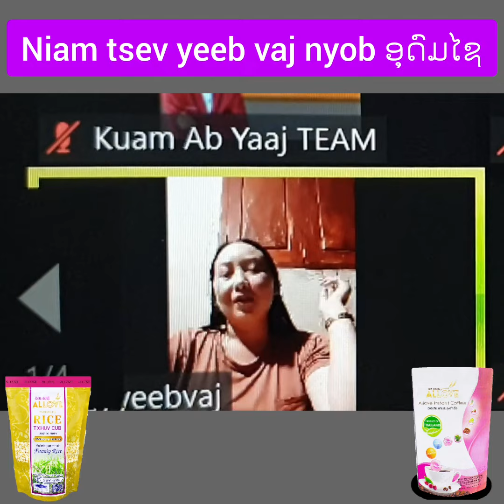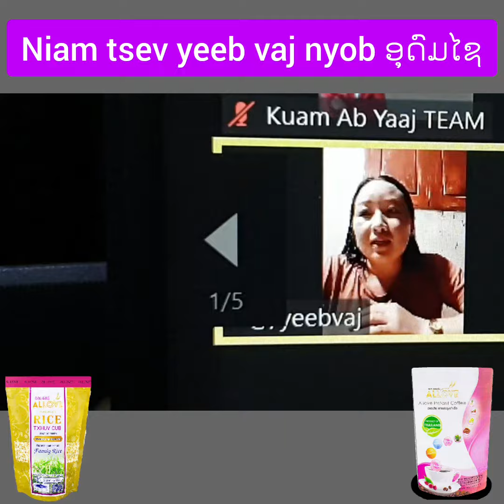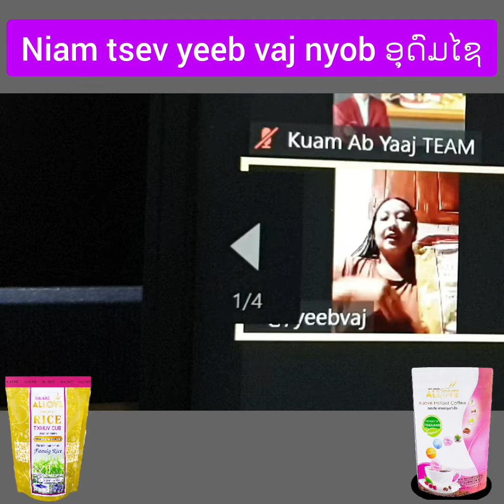🙏🔥Tsev Tub Poob Qi,Tsis Muaj Zog,Lo Noj Mov ALLOVE ,Hau Coffee, Zoo Heev💙